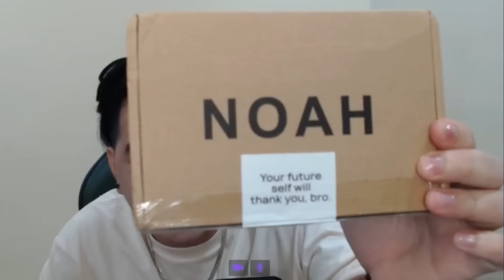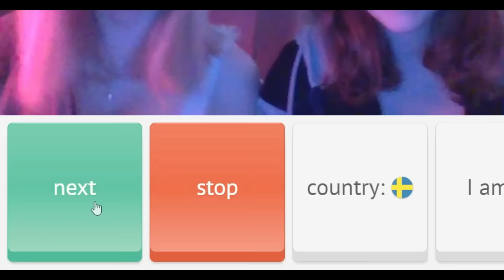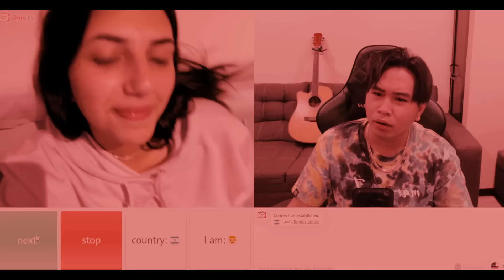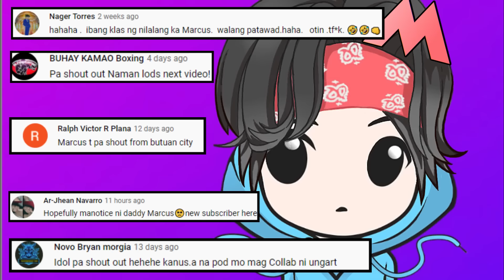I Found a PӨɌNSTAR on Omegle | Ometv | Grabe ang Hot nya!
Another Year another New intro song! (go to the link then comment!)
🔴NEW INTRO SONG: